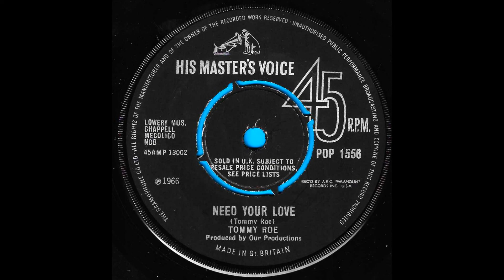Need your love (STEREO) / Tommy Roe.